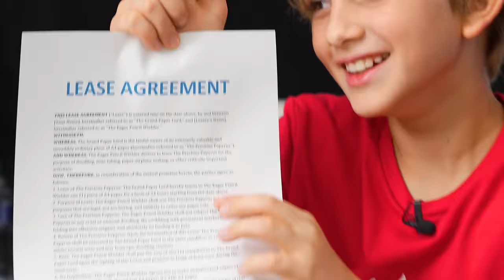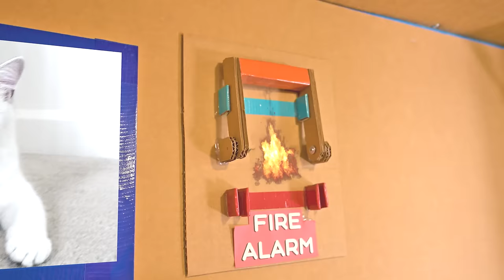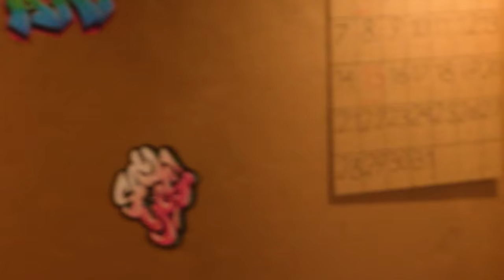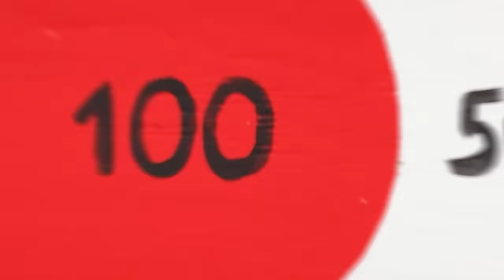24 Hours in GIANT Cardboard House!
Today Vlad and his friends are going to spend 24 Hours in GIANT Cardboard House!
They will go through challenges and have a lot of fun!